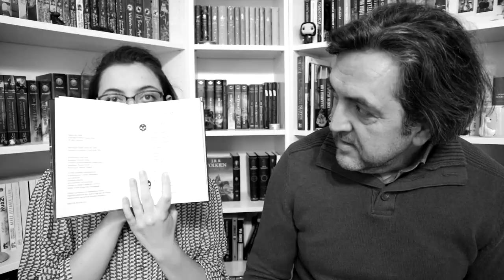Ő lesz Percy Jackson | Percy Jackson adaptáció helyzetjelentés #3